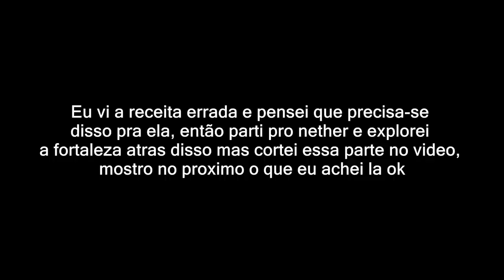ENERGIA SEM FIO #06 - SKYFACTORY4 (MODPACK 1.12.2)